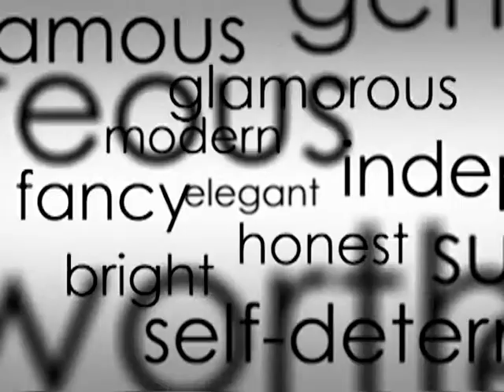Southern University at New Orleans Main Speech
This is part 1 of the speech by Baba Amefika Geuka as the Keynote speaker at the Southern University at New Orleans Black History Month Program.